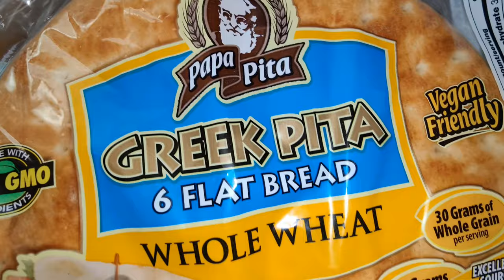Mi propio Subway Tortilla Pan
Bilingual en Inglés and in Spanish

Subiré más videos pronto.
¿Sígueme por favor en mis otra red?